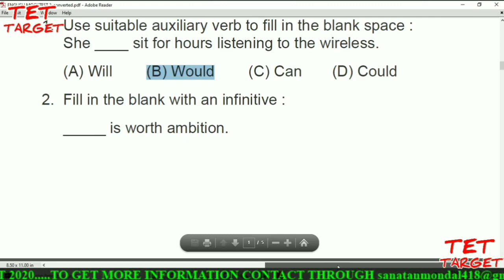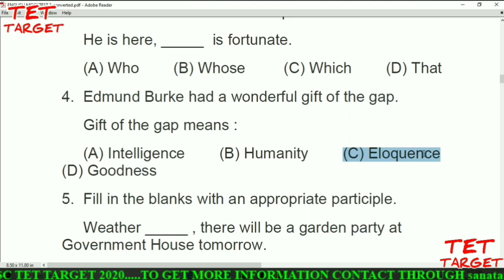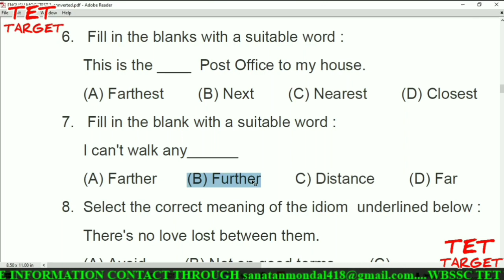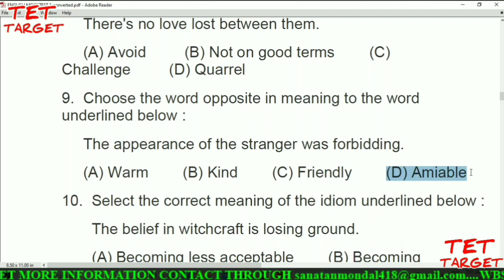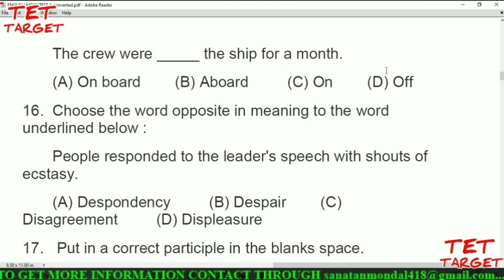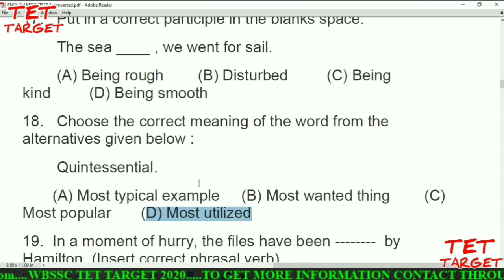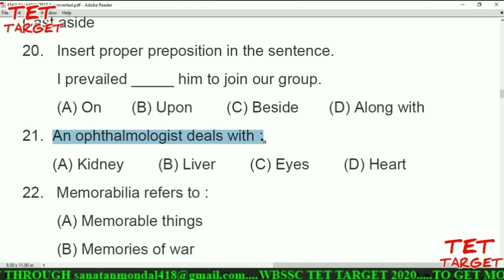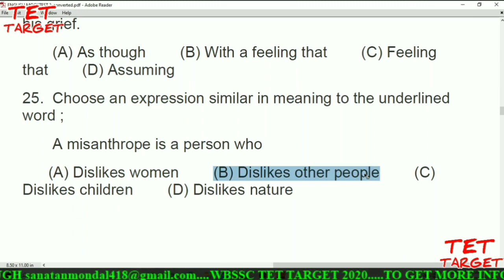English practice question||WBSSC TET/PT PREPARATION 2020# ||PRIMARY TET PREPARATION ||WBCS ENGLISH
wbssc

WBSSC published new rules for upcoming SLST...This will be effected in new upcoming SLST or SLST2nd...
EXAM PATTERN, Eligible criteria,kolkata gadget important matters are described in this lecture /if any changes or amendment will occured...plz heilight this in comment section.